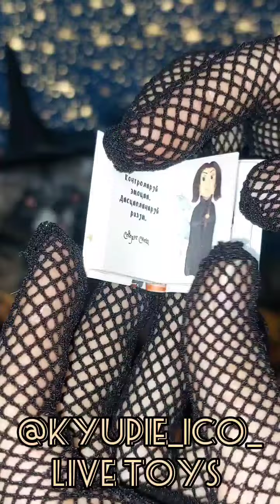Harry raccoon ❤️Live toys.